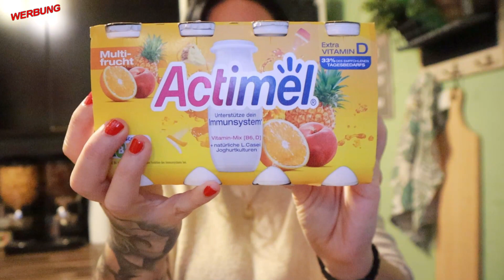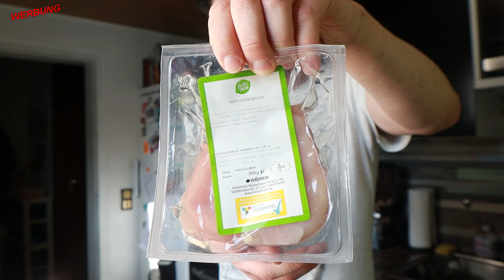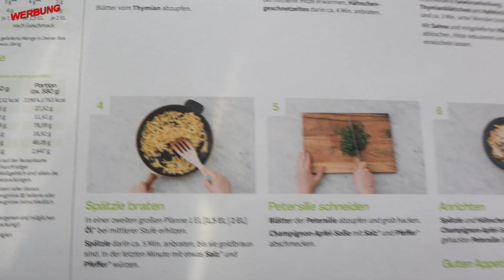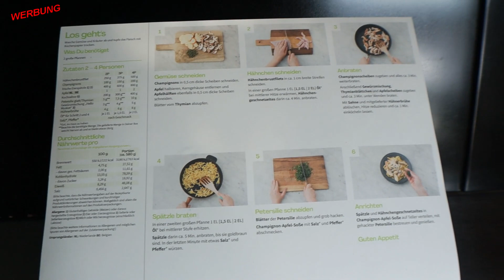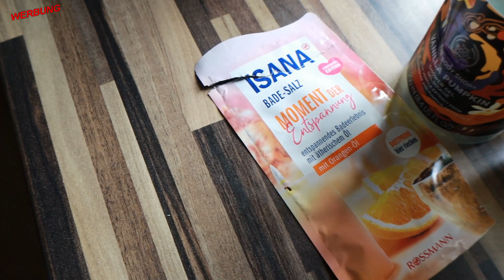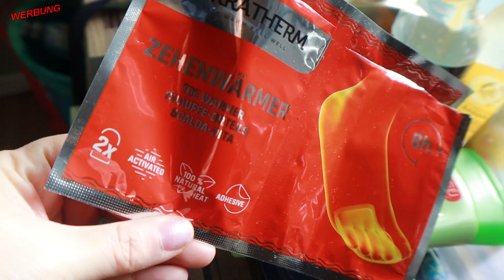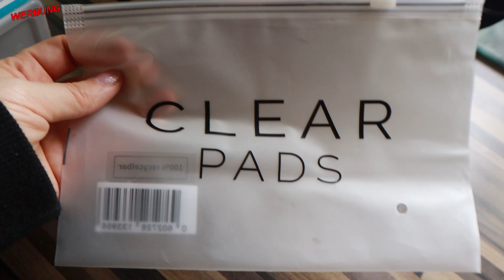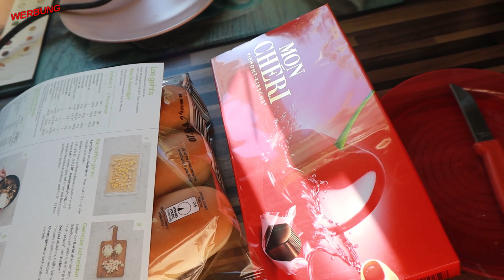Ermin wegen mir im Radio 😍 PVC Boden abholen 🤯 er macht mein Auto kaputt 🤬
♥ unsere LIKE Support Gruppe auf Instagram ►
♥ Folge meiner lieben Schikitas Place für mehr Videos von ihr ♥

►► Meine Amazon-Produktempfehlungen auf einen Blick:

N. Pistola
Hermann-Albertz-Str. 182
46045 Oberhausen

eure Nicki ♥